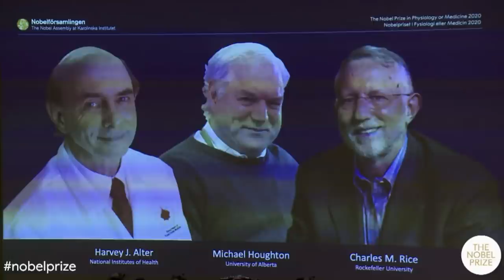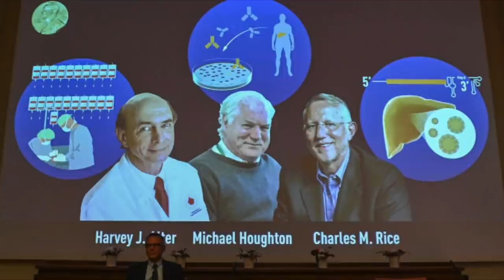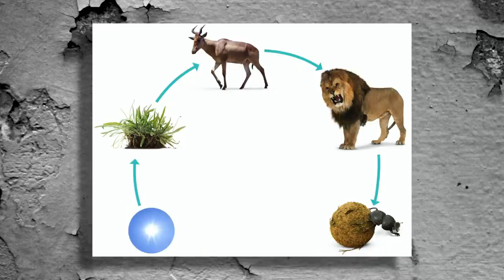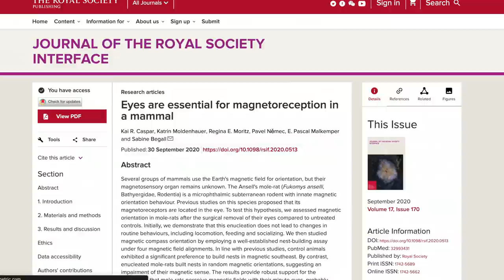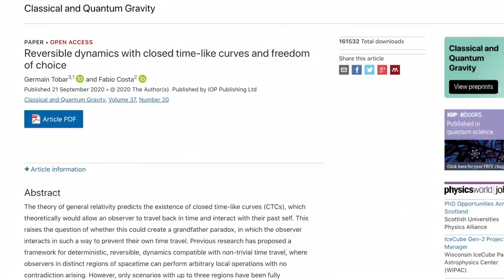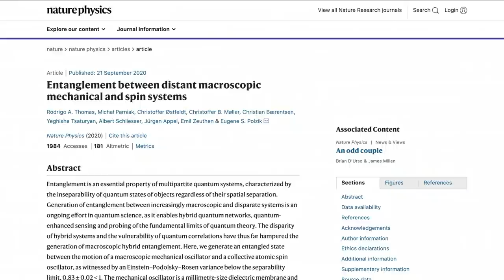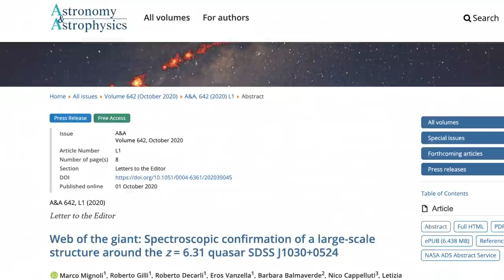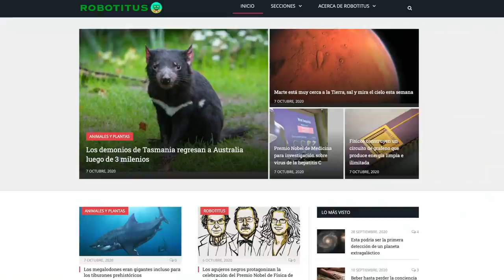Viajar en el Tiempo sin Paradojas es Posible, Según Estudio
Premio Nobel de Física 2020